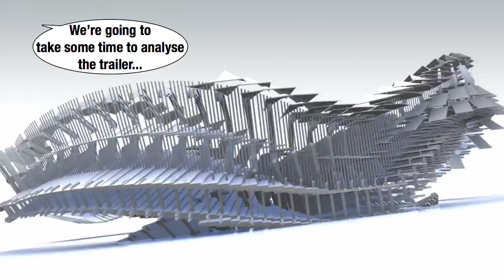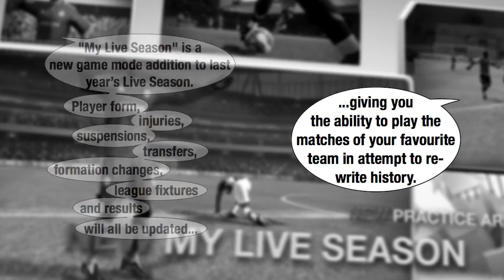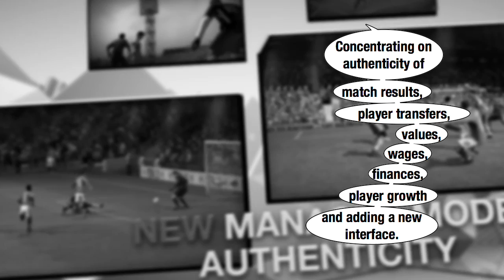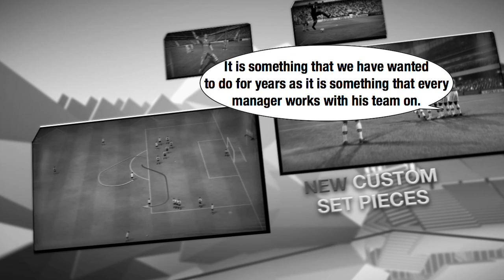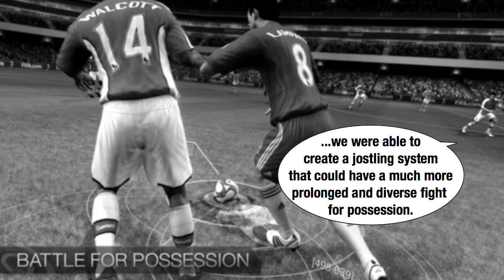FIFA10 Cologne Director's Cut Sizzle Reel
FIFA Soccer 10 will be available in North America October 20.